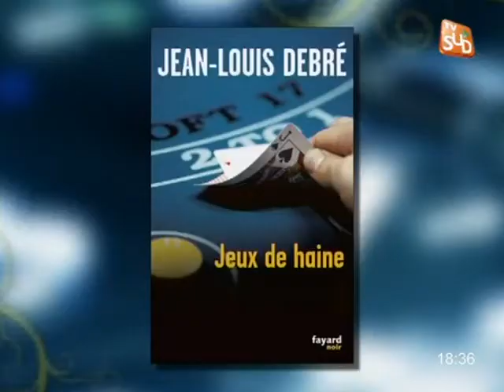Jean-Louis Debré : "Jeux de Haine" (Festival de la Biographie)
Sites webs/blogs, copiez cette vidéo avec le bouton "Intégrer" !
Jean-Louis Debré nous présente son polar, "Jeux de Haine", ainsi que sa bio sur "Charles De Gaulle" à l'occasion du festival de la biographie de Nîmes. Pour exploitation TV, droits réservés, nous contacter